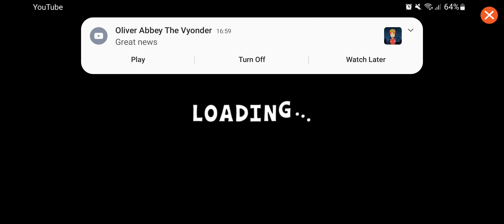Arthur Wizard Academy (Part 5)